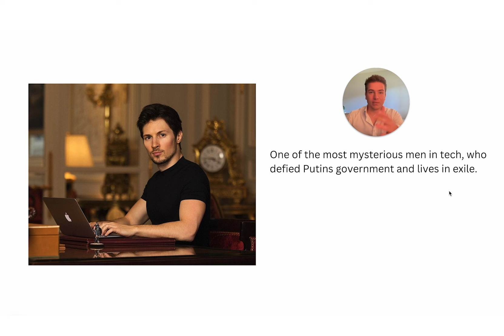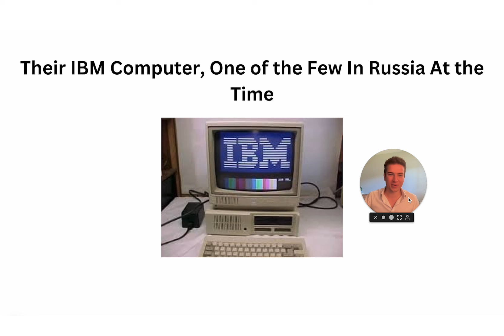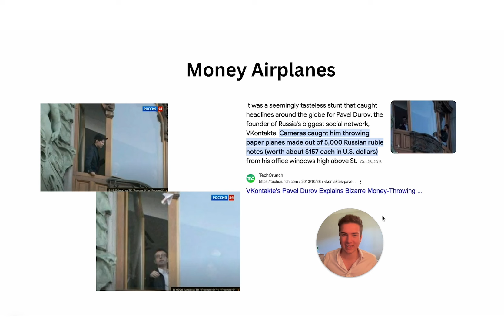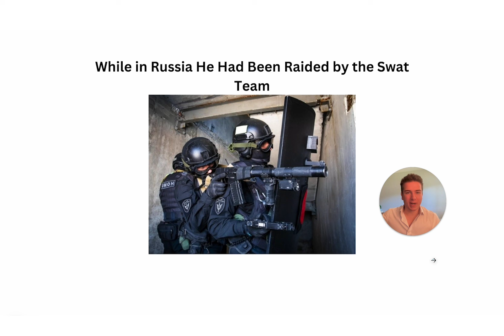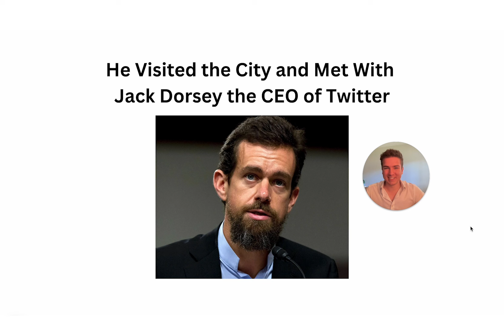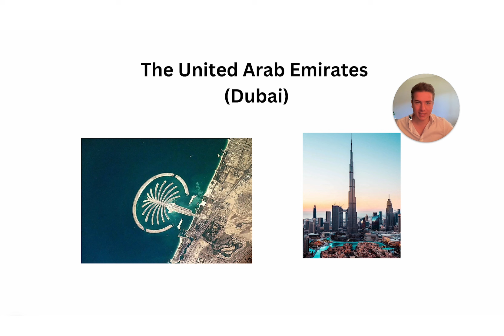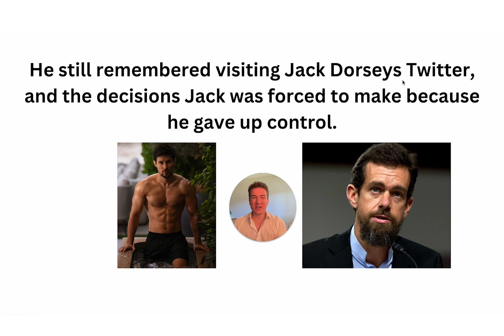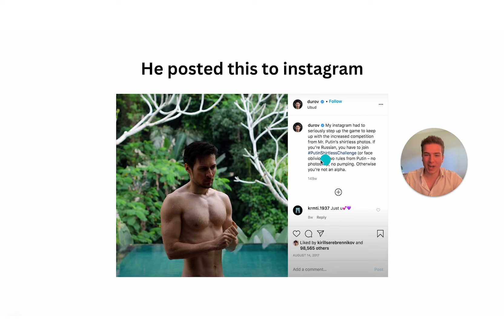How to the Telegram Founder was Exiled by Putin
The entire story of Pavel Durov, the billionaire exiled founder of Telegram and Vkontakte.

I am not an investment advisor nor do I claim to be an expert. You (and only you) are responsible for the financial decisions that you make.